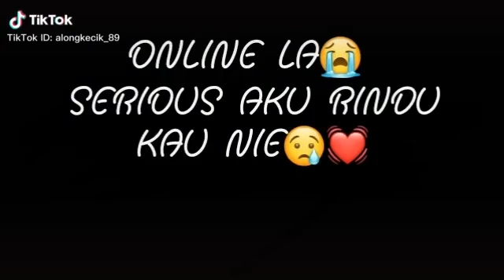Status wa sedih || Rindu dengan kekasih